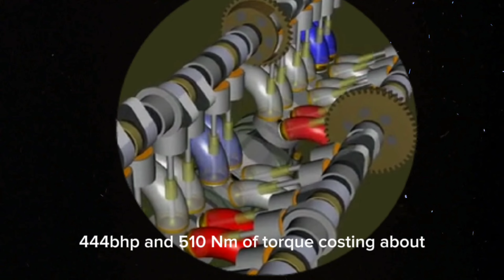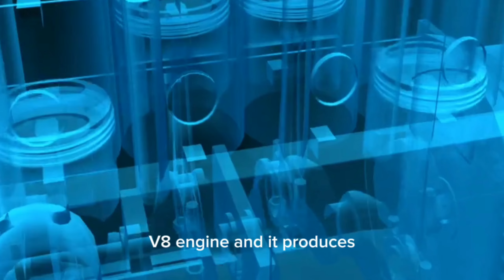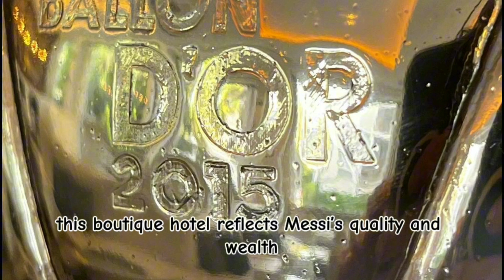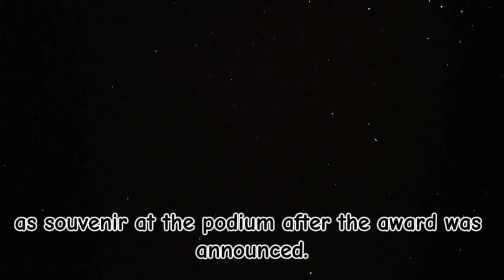Things LIONEL MESSI owns that COST more than you country. 🤑🤑🤑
10 things Messi owns that cost more than some COUNTRIES budget.

This vidoe is for education and entertainment purposes only no copyright rights infringement intended.